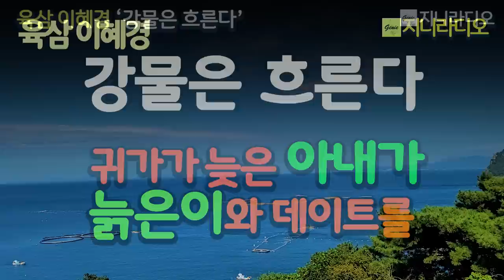아내가 새벽 두 시에 들어왔다. 다음날은 마중을 나갔더니 공원에서 웬 늙은이와 데이트를 하고 있는데~/ 육삼 이혜경 '강물은 흐른다'/ 책읽어주는여자/ 지니라디오/ 오디오북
* 작품명; '강물은 흐른다'
 (육삼 이혜경 소설집 '제가 그 둘쨉니다' 중)
* 지은이; 육삼 이혜경
* 출판사; 온하루

  소설가 이혜경의 첫 작품집. 이웃들의 삶을 꾸미지도 않고 속살을 있는 그대로 담담하게 보여주면서 삶의 이면과 잊고 있었던 의식 저편의 본질을 선명하게 그려낸다. 등장하는 인물들은 삶은 평범한 것이지만 절대 쉽게 다루어질 문제가 아님을 느끼게 한다.

  수록된 9편의 소설은 모두 저자의 치열한 삶의 천착과 연결되어 있다. 또한 가족 해체의 문제가 아니라 개인의 주체성을 회복하는 도전을, 존재론에 대한 여성주의적 관점이라는 발전적 해석을 통해 독자의 사고의 범위를 확대시키고 있다. 9편의 각각의 작품 주제는 다의적이어서 독자에 따라 다양한 작품 해석의 가능성을 함유하고 있다.

목차
01 작가의 말
02 블랙아웃
03 제가 그 둘쨉니다
04 핑크 키티
05 강물은 흐른다
06 개와 원숭이
07 어미
08 물마루
09 퍼즐 맞추기
10 태산 오르기
11 작품 해설 ? 소설가 신용성

[육삼 이혜경 작가]
 명지대학교 대학원 문예창작학과 박사과정 수료
중국 태산의학대학교 한국어과 교수 역임
2007 창조문학 신인상 [배냇저고리]
현 서일대학교 강의교수
소설집 『제가 그 둘쨉니다』 출간

[타임라인]
00:00:07  인트로
00:00:45  본문